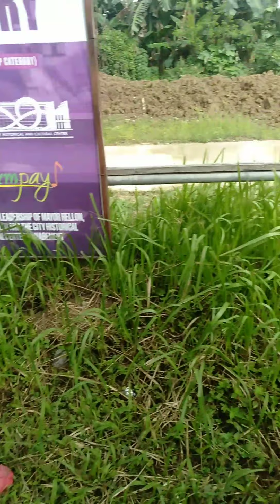Rigid Talaga Pag Scout Ranger Ang Kasama,Wala Kang Takas😂😂